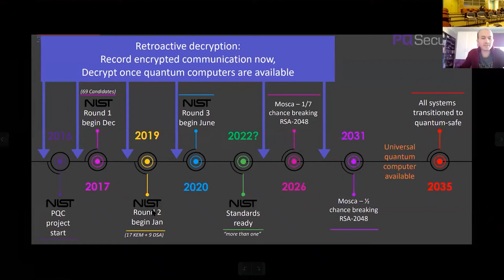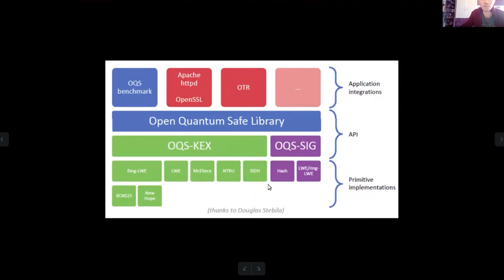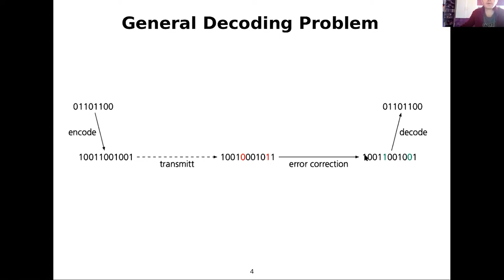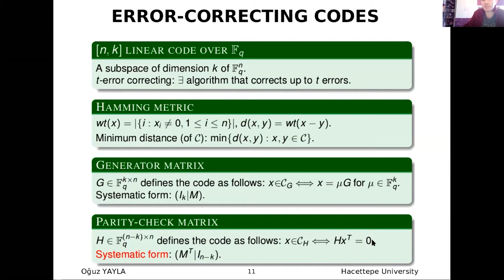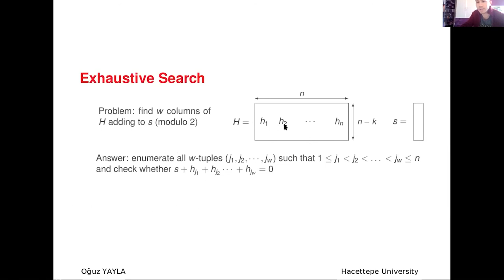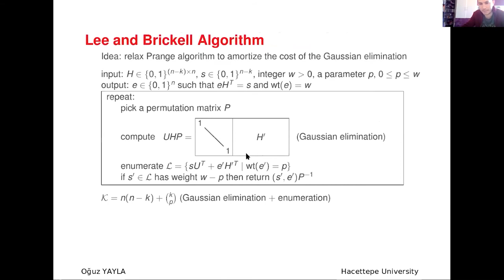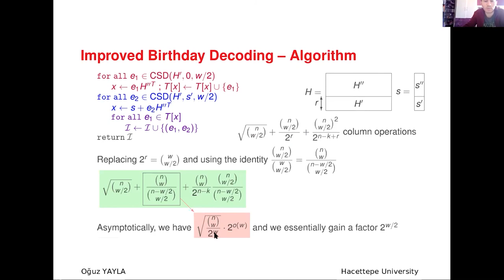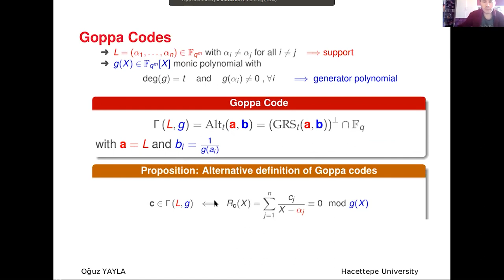2. Ulusal Kuantum Sonrası Kriptografi Çalıştayı (12-13 Kasım 2020), 7. Sunum, Oğuz Yayla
Konu: Kod Tabanlı Kriptosistemlerin Güvenliği ve Karşılaştırılması

Bu sunumda aşağıdaki konularda bilgi verilecektir:
a. Kod tabanlı classic McEliece kriptosisteminin güvenliği ve performansı
b. Alternatif olarak sunulan Bike ve HQC kriptosistemlerinin özellikleri
c. Kod tabanlı kriptosistemlerinin karşılaştırılması
d. Kod tabanlı algoritmalara yapılan ataklar ve karşı önlemler
e. Kod tabanlı algoritmaların gerçeklenmesi ile ilgili gelişmeler
f. Kod tabanlı kriptosistemlerin gerçeklenmesinde dikkat edilmesi gerekenler